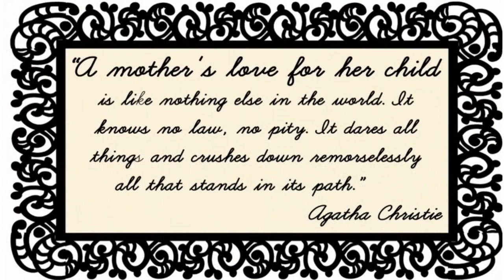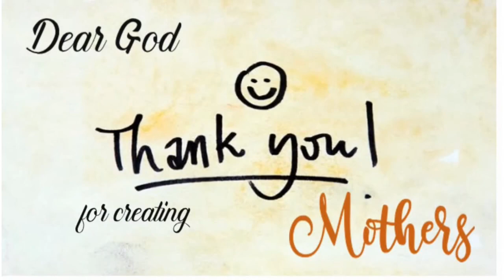Mother Day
Gyan Mandir Public School